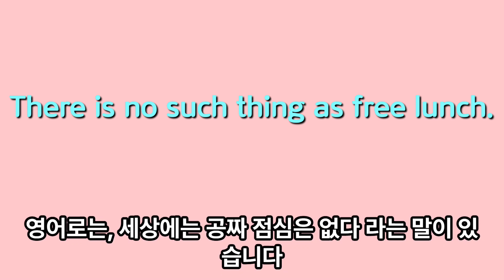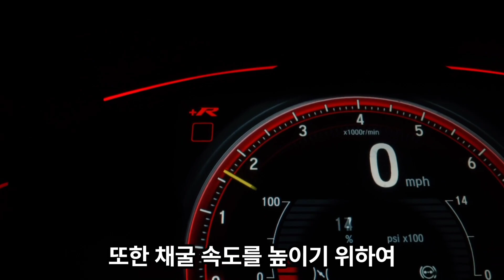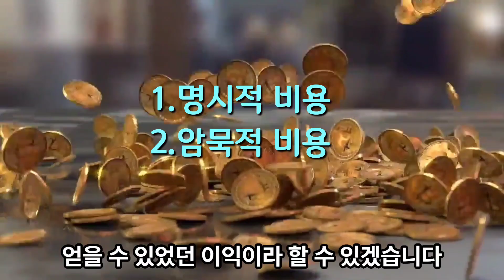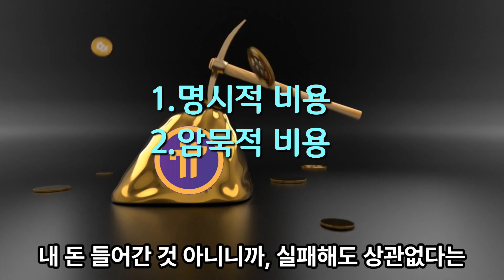아직도 파이코인 채굴 공짜라고 생각하나요?/파이네트워크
파이코인은 많은 사람들이 무료나 공짜라고 생각합니다. 그러나 파이코인을 채굴하기 위하여 우라가 쏟아 붓는 시간과 노력은 상당합니다. 파이코인 챠굴이 공짜가 아님을 설명하고 더 열심히 채굴해야 하는 이유를 영상으로 제작했습니다. 이 영상은 VREW프로그램으로 제작하였습니다.